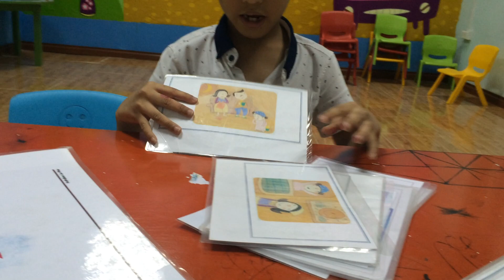Simon Po9 Test 12 04 2017